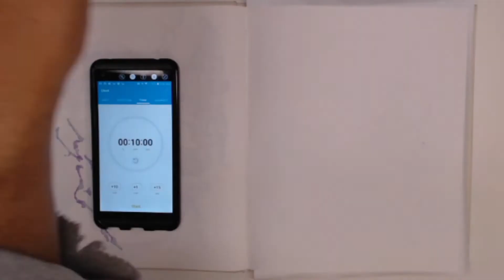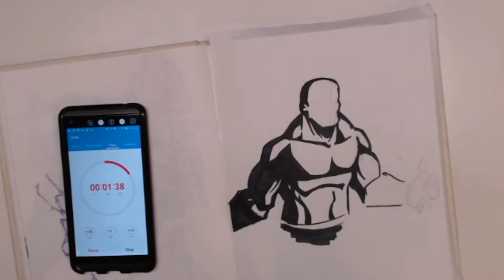HOW TO DRAW FASTER - 10 Minute Challenge Day 15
As an Artist that is pretty slow when it comes to production I am now on a quest to get faster. This is one of the ways I have be told that will help with production speed.

So I am timing myself, 10 minutes, in order to force myself to work faster. Once the timer goes off then I have to stop no matter how finished I think the image looks.

Will you join me in the 10 minute challenge? I am going to be doing these drawings everyday with the mindset that I am trying to get faster.

followthekaiser